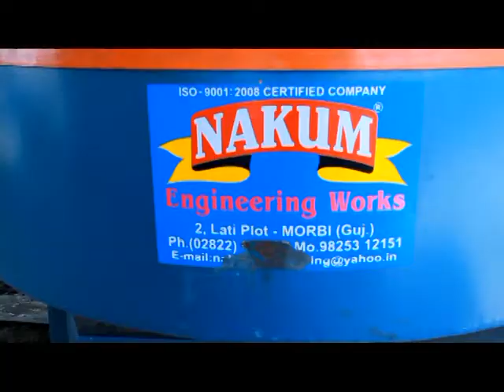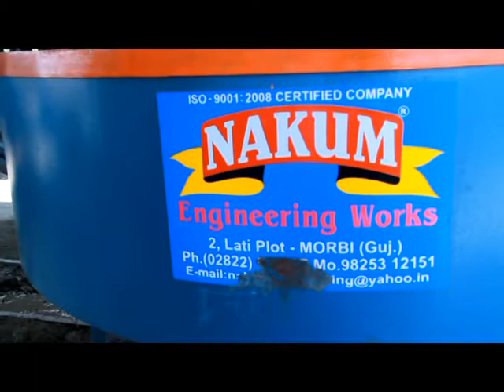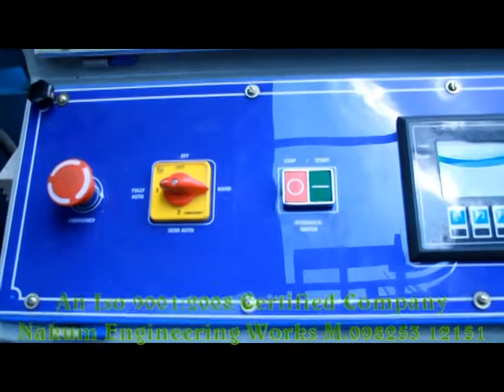صناعة البلوك - معمل بلوك - معمل اوتوماتك